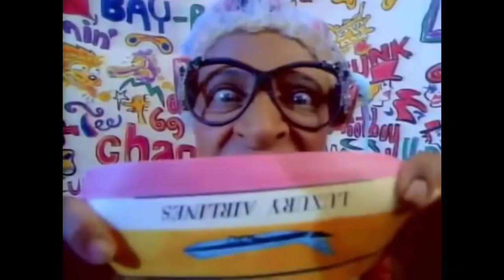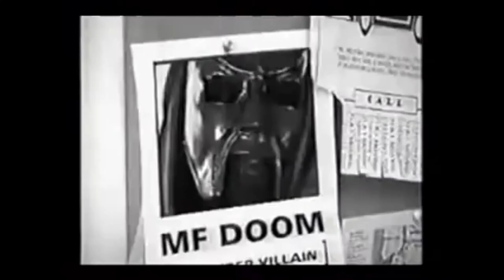Isaiah the Prophet - Real HipHop (Official Rap Instrumental )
Directed by: Master Director
Produced by: Isaiah / John Buckley
Crafted by: Heavy Metal Blacksmith

Beat created In: GarageBand